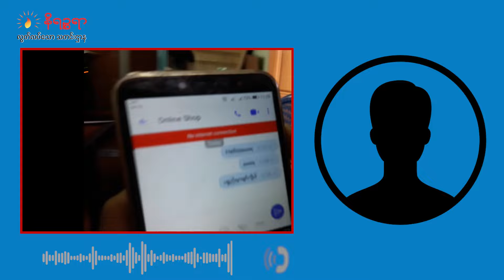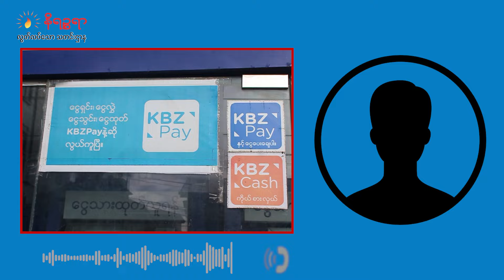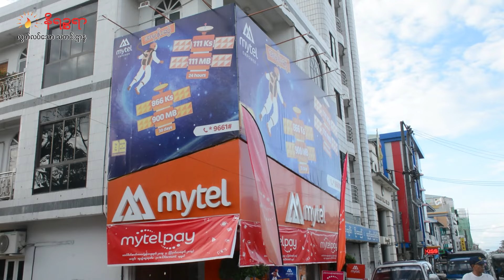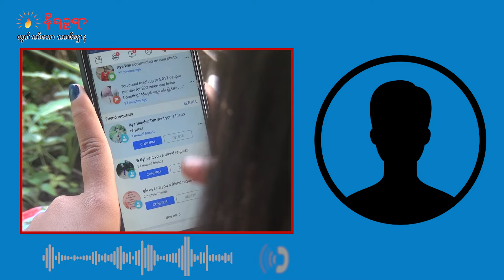ရခိုင်မှာ ဖုန်းလိုင်း၊ အင်တာနက်လိုင်းတွေ ဖြတ်တောက်ခံမှု အခြေအနေ အင်တာဗျူးမေးမြန်းချက်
▢စစ်ကောင်စီရုံးစိုက်တဲ့ စစ်တွေမြို့အပါအဝင် ရခိုင်က တခြားမြို့တွေမှာ ဖုန်းလိုင်းနဲ့ အင်တာနက်လိုင်းတွေ ဖြတ်တောက်မှုကြောင့် ဘဏ်ဝန်ဆောင်မှုနဲ့ ငွေလွှဲငွေထုတ်လုပ်ငန်းတွေပါ ရပ်တန့်သွားတယ်လို့ သိရပါတယ်။

လက်ရှိ ရခိုင်မှာ ဖုန်းလိုင်းနဲ့ အင်တာနက်လိုင်းတွေ ဖြတ်တောက်ခံမှု အခြေအနေနဲ့ ပတ်သက်လို့ စစ်တွေမြို့ခံ လူငယ်တစ်ယောက်ကို နိရဉ္စရာက အင်တာဗျူးမေးမြန်းထားပါတယ်။